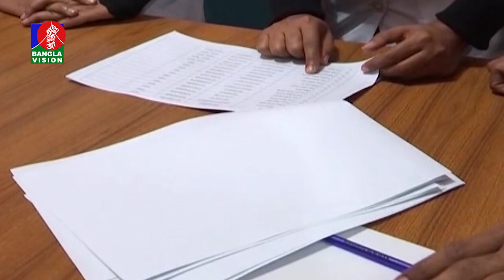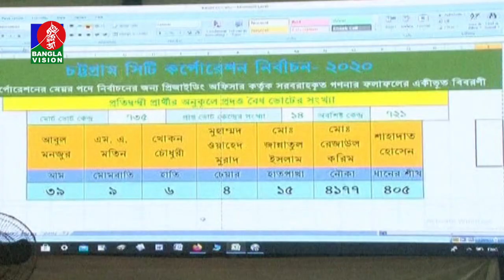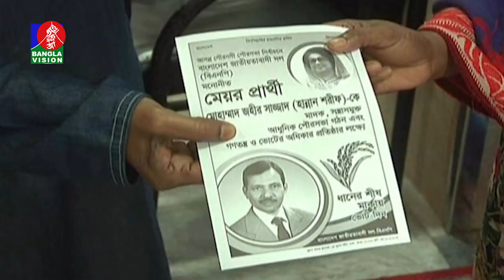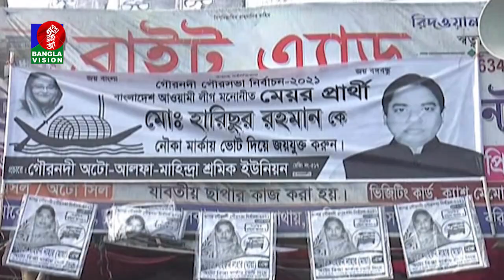সকাল ১০ টার বাংলাভিশন সংবাদ | Bangla News | 28_January_2021 | 10:00 AM | BanglaVision News